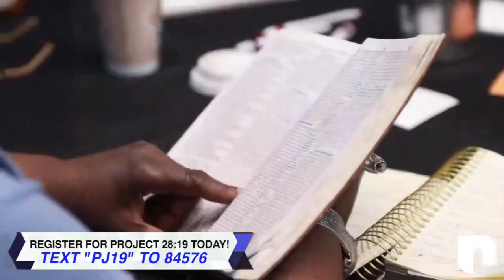Can PRAYER and THERAPY really coexist?! | Let’s talk about it!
IT’S HERE🗣 Project 28:19 continues THIS Saturday at 9am!

Did you know prayer and therapy can coexist? 👀

The people expert, Dr. Sabrina Jackson, and our very own Pastor Welton have come together to teach us how PRAYER and THERAPY work TOGETHER in the month of May!

In the month of June we focus on your theology! You don’t want to miss it!

Register RIGHT NOW by texting “PJ19” to 84576!